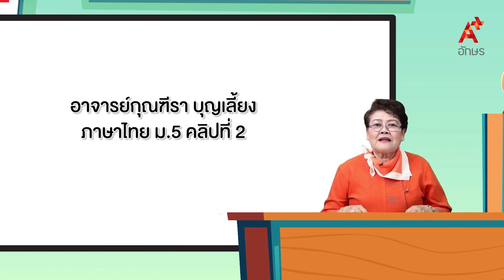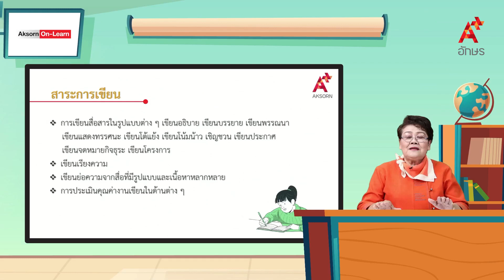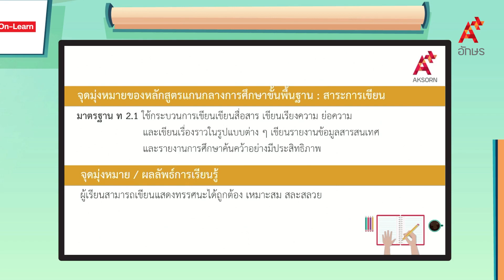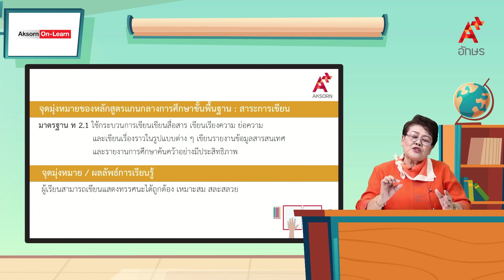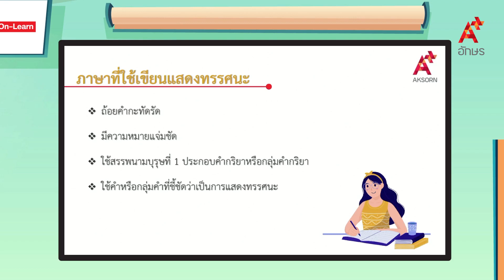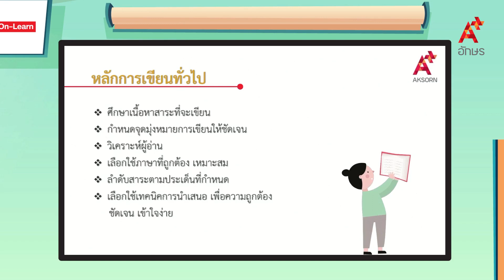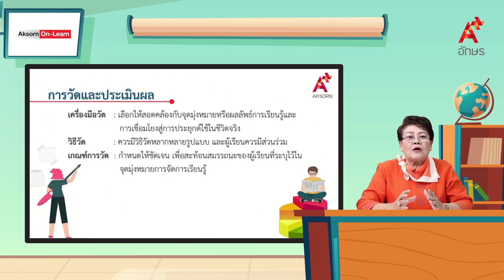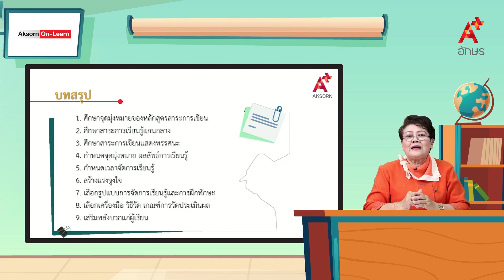การประเมินคุณค่างานเขียน (สำหรับครูแนะครู) | หลักภาษาไทย ม.5 ตอนที่ 2 การพัฒนาทักษะการเขียน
ภาษาไทย วรรณคดีและวรรณกรรม ม.5 ตอนที่ 2 การพัฒนาทักษะการเขียน การประเมินคุณค่างานเขียน (สำหรับครูแนะครู)